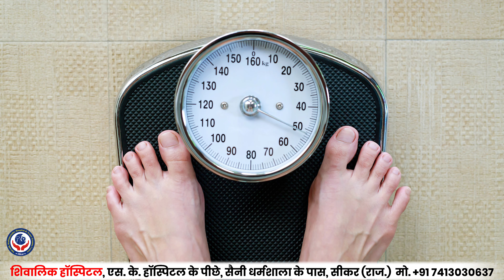इस स्थिति में ना रखें रोजा (रमजान) | Shivalik Hospital Sikar, Dr. Priya Meel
नमस्कार !
ये Video बहुत महत्वपूर्ण क्योकि इस Video में हम जानने वाले है "Pregnancy में रोजा (रमजान) रखने के लिए Tips"  तो पूरी जानकारी के लिए Video के अंत तक बने रहे ...

📢 सुखद एवं सुरक्षित मातृत्व के लिए प्रतिबद्ध ...🕵️🫄🙋

🕵️Dr. Priya Meel
स्त्री एवं प्रसूति रोग विशेषज्ञ
(MBBS, DGO)
पूर्व चिकित्सक : एस. के. हॉस्पिटल सीकर

🩺 सभी प्रकार की गायनिक समस्याओं का इलाज
🩺 बच्चेदानी का ऑपरेशन
🩺 नि:संतानता परामर्श एवं इलाज
🩺 नॉरमल व ऑपरेशन से डिलीवरी की सुविधा
🩺 NICU की सुविधा

✅Address :
🏥Shivalik Hospital Sikar
📌Behind SK Hospital, Near Saini Dharmshala, Sikar (Raj.) 332001